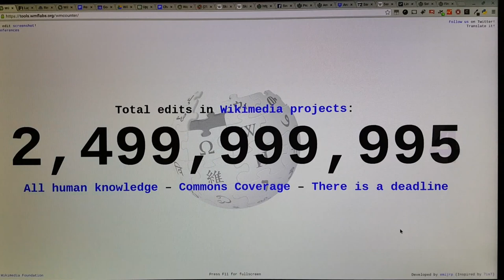Wikimedia projects passes 2.5 billion edits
Wikimedia projects passes 2.5 billion edits. Video of